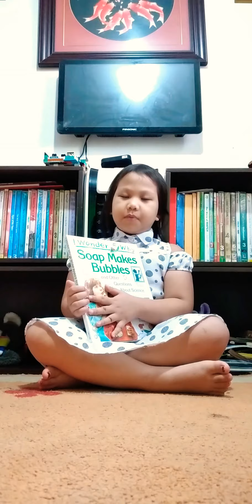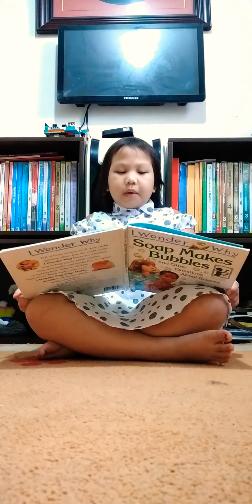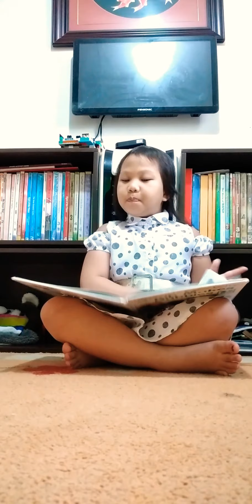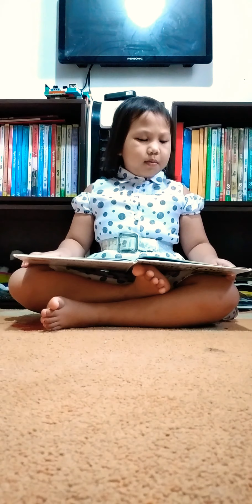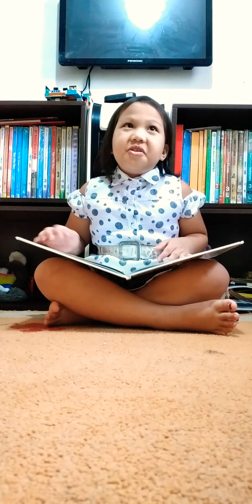I wonder Why